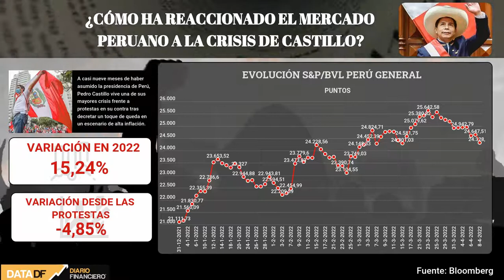DATA DF | ¿Cómo ha reaccionado el mercado peruano a la crisis de Castillo?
Las acciones mineras han sido las que más han caído en la bolsa vecina desde el inicio de las protestas.